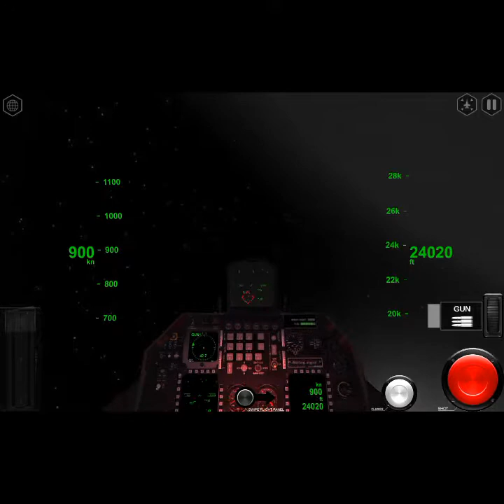Airfighter pro - F-16 serbest gezinti. Pars filo F-16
F-16 Pars Filo airfighters worldfighters